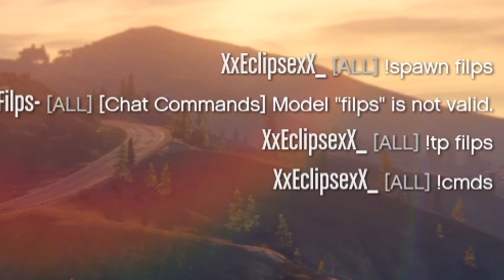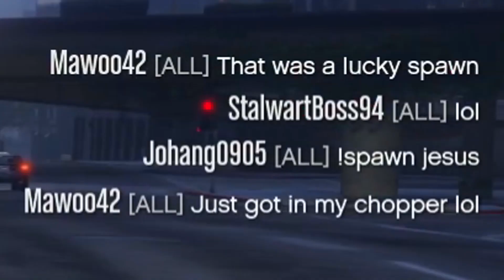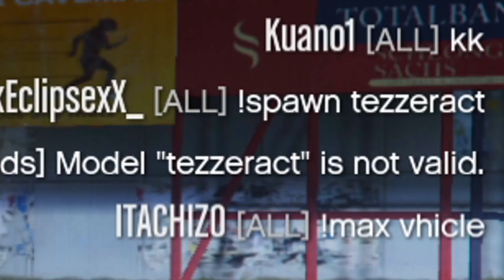GTA PC BROKE my game!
- Join the “No Mans Land Server” HERE! (I'm not active in this but I left it up for people to interact)
If you're looking for PC games below retail check out CDKey's